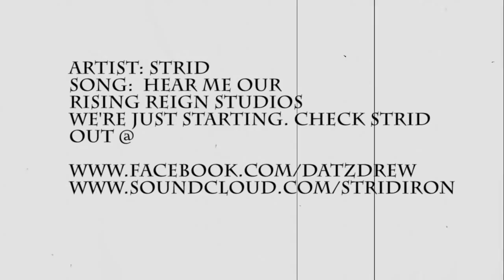Stridd - Hear Me Out